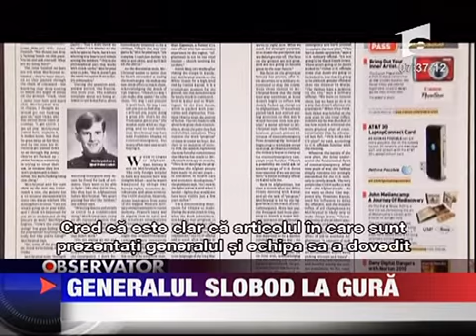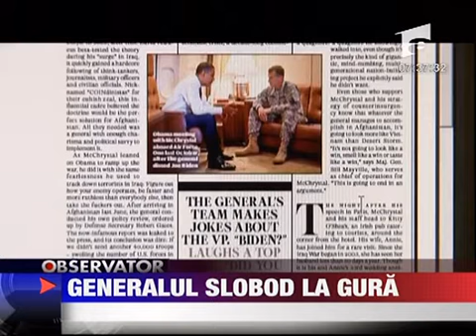Generalul slobod la gura 23 IUNIE 2010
In plin razboi trupele NATO din Afganistan si-ar putea schimba comandantul. Generalul american Stanley McChrystal ar putea fi destituit dupa o serie de remarci ironice la adresa propriului sau guvern. Presedintele Barack Obama l-a convocat pe general...